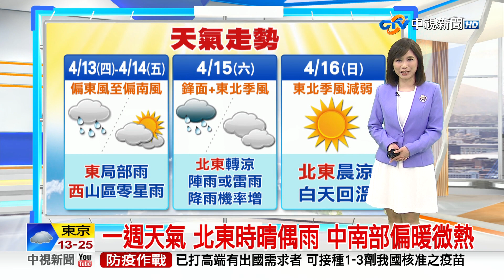【季容氣象報報】午後東北風稍增強 迎風面雲多零星雨│中視晨間氣象 20230412